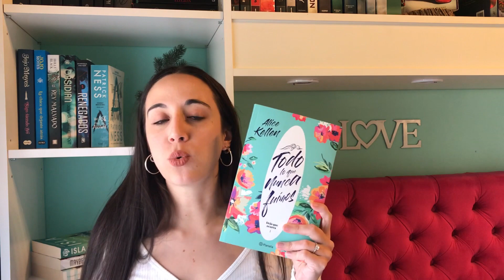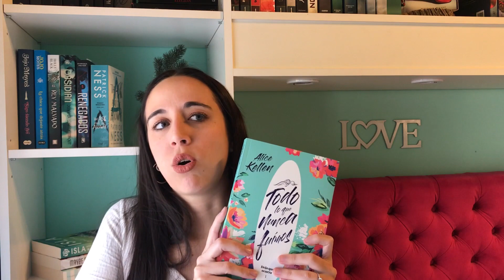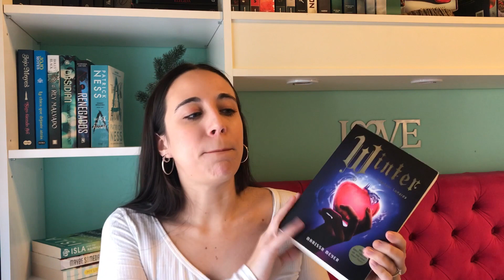8 LIBROS QUE LEÍ EN JUNIO DE PEOR A MEJOR 💕| WRAP UP 📚Belbooks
Hola lectores! Acá les traigo mi primer video de Youtube con el Wrap up del mes de Junio. Espero que les guste!